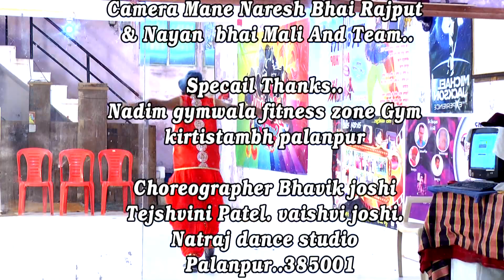Natraj dance studio Bhavik joshi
Kamariya  Mitron Dance  Loveyatri  BOLLYWOOD Garba Dance Choreography By Natraj Dance Studio Bhavik joshi